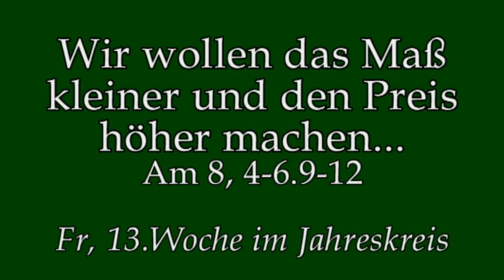Für heute aus dem 8.vorchristl. Jahrhundert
Predigt von Rektor Dr.Johannes J.Kreier am Freitag, der 13.Woche im Jahreskreis im Kloster am Rande der Stadt/ SB .